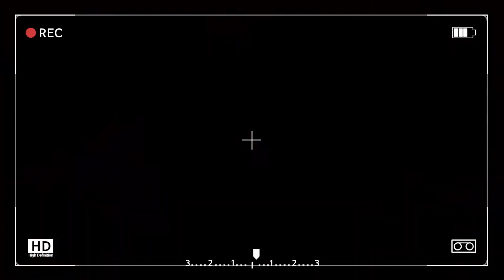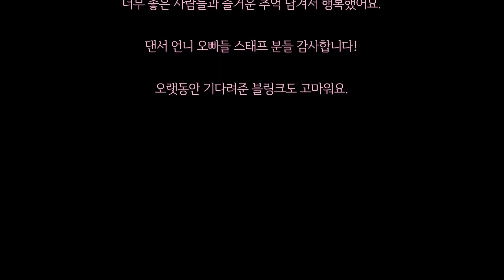Jennie 'THE SHOW' Vlog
'THE SHOW' Vlog